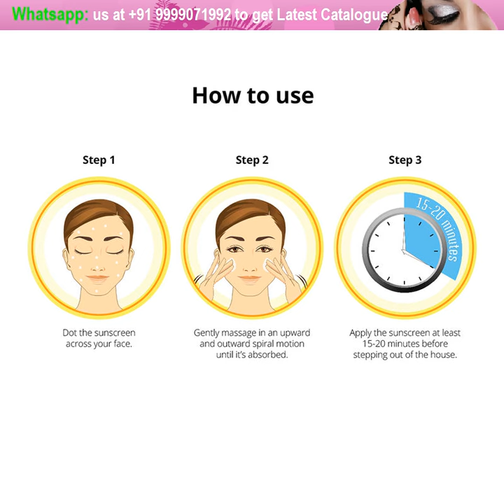MEGA Cosmetics Makeup Kit Set and Surprises for hair, skin, lips care box 36